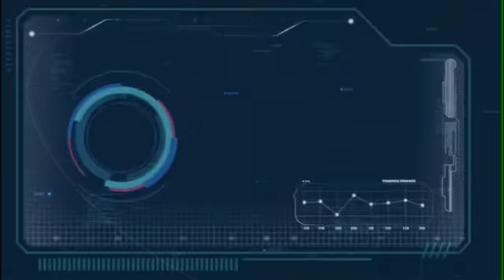New in Wallof with Modou Lamin Saine 📰 The Gambia